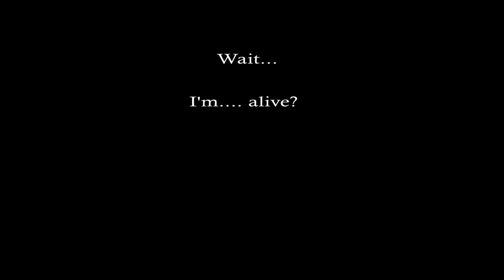[Elsword] Aracism 2